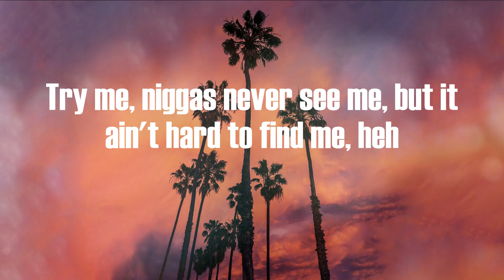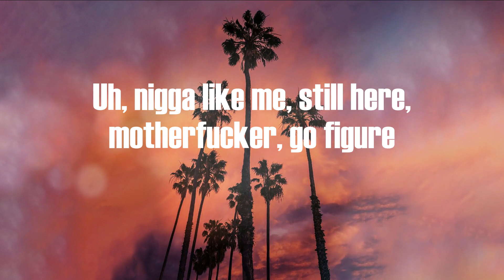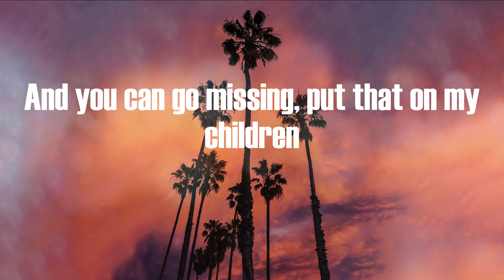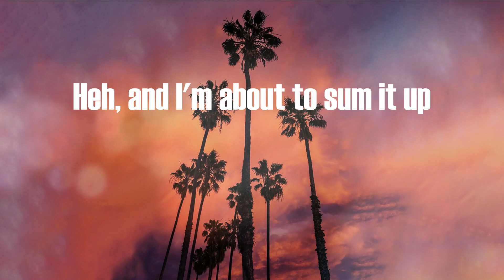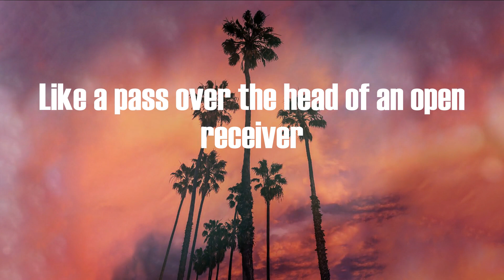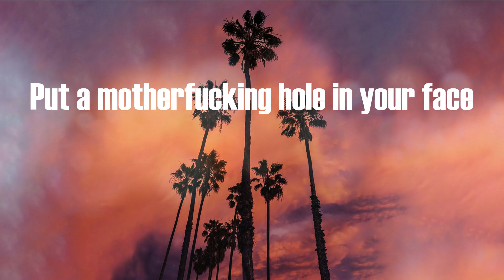Dr. Dre - Gospel (Lyric Video)